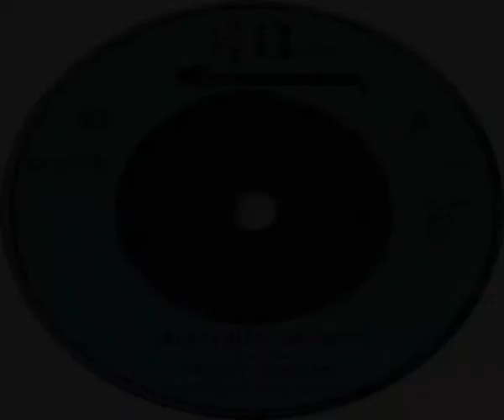Lesley Duncan Everything Changes 1974